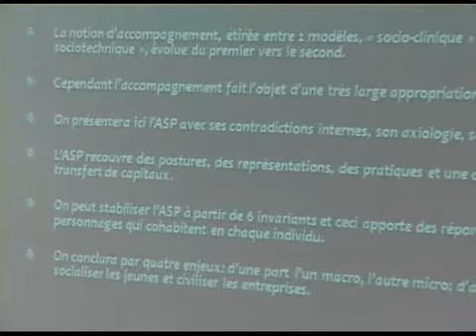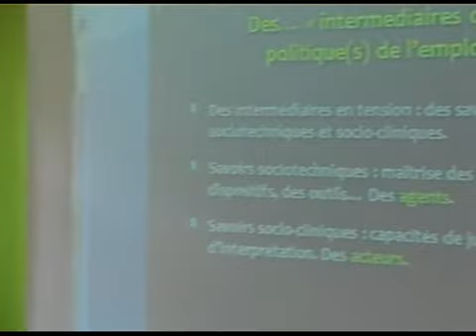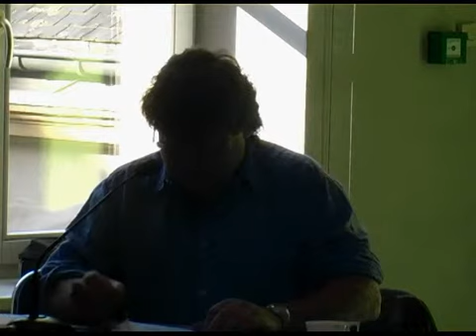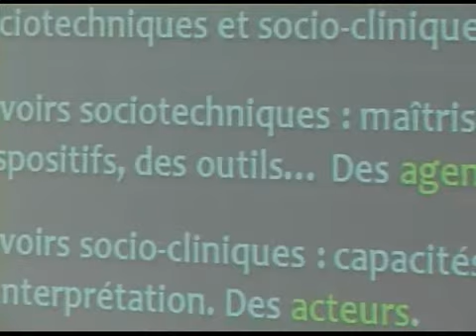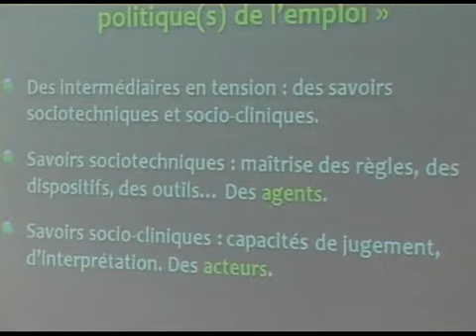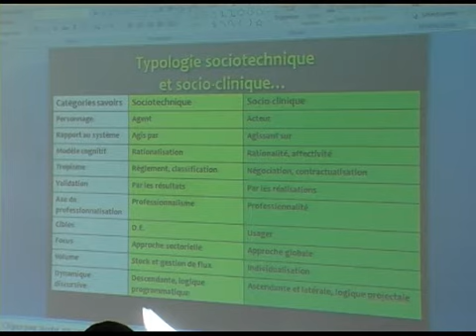L'accompagnement des jeunes - Philippe Labbé - 1ère partie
Intervention de Philippe Labbé dans le cadre des rendez-vous des acteurs de la formation, de l'insertion et de l'accompagnement du 27 mars 2012